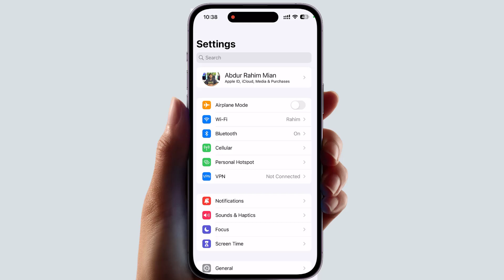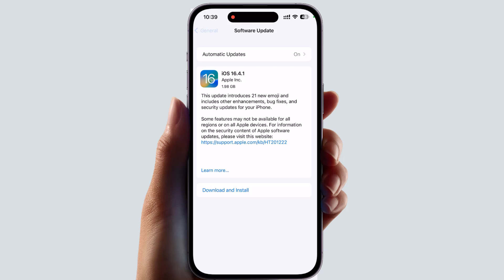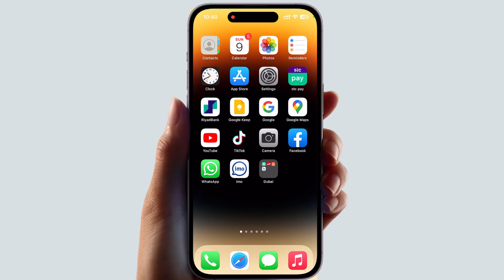Fix WhatsApp Crashing Automatic Closing in iPhone | আইফোনে হোয়াটসঅ্যাপ সমস্যা সমাধান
Is your WhatsApp not working or App crashing on your iPhone? Then watch this entire video to fix your WhatsApp keep crashing issue on your iPhone.
Recently, Some WhatsApp users have been complaining that WhatsApp not opening or WhatsApp keeps crashing issues on new ios 16. Also, solve the iPhone WhatsApp Keeps Crashing ios 16.
So after analyzing the matter, here I am going to show you how you will be able to fix your WhatsApp keep crashing issue or make it Stop WhatsApp Crashing on iPhone.